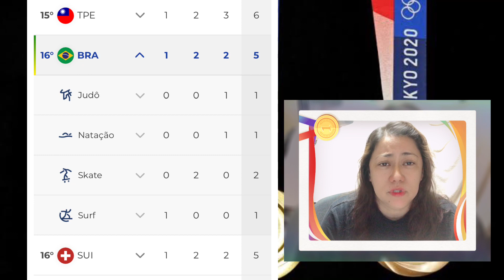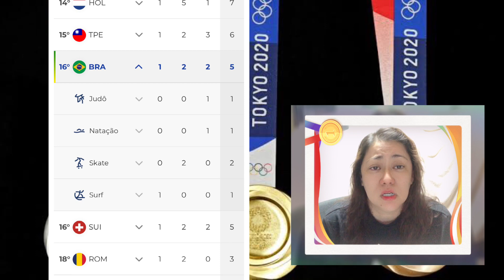Olimpíadas de Tokyo 2021 | últimas notícias | 🥇 ouro para o Brasil